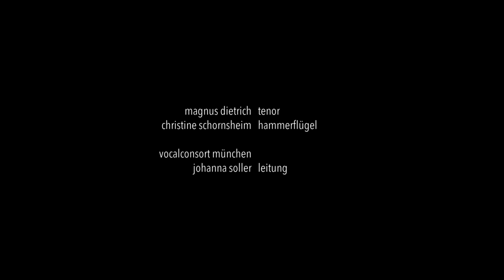F. Schubert: Nachthelle (D. 892) | Dietrich | Schornsheim | Vocalconsort München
F. Schubert: Nachthelle (D. 892)
24. Januar 2020 | Himmelfahrtskirche München Sendling

Magnus Dietrich, Tenor
Christine Schornsheim, Hammerflügel

Vocalconsort München
Johanna Soller, Leitung

Kamera & Schnitt: Bettina Sandhäger
Ton: Florian Rauscher